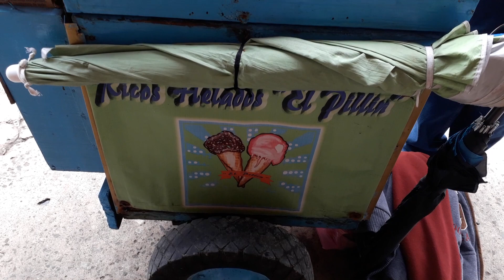Leo Martz .... Los Tradicionales Helados El Pillin de Coatepec, Ver. ......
Novuembre 2019 ... Los Tradicionales Helados El Pillin de Coatepec, Ver. .